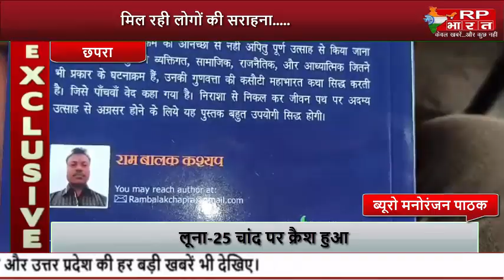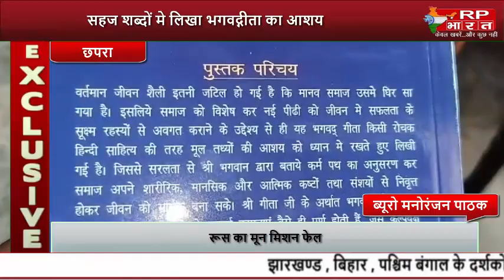सहज शब्दों मे लिखा भगवद्गीता का आशय....मिल रही लोगों की सराहना.....-RP BHARAT